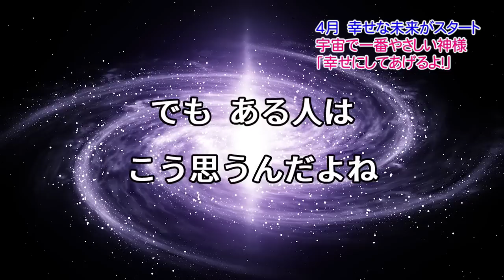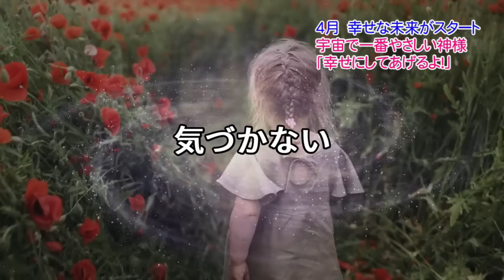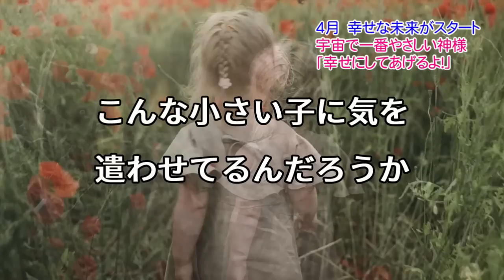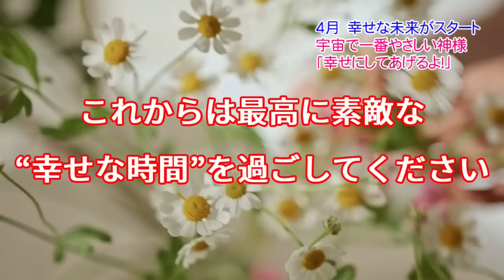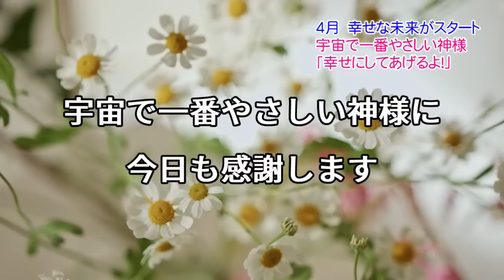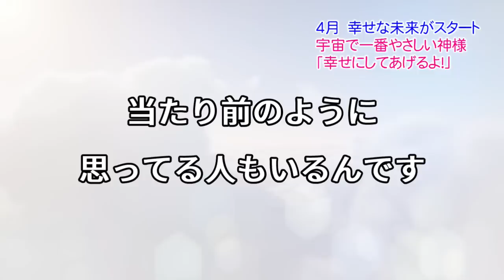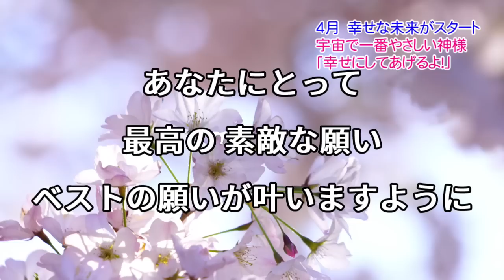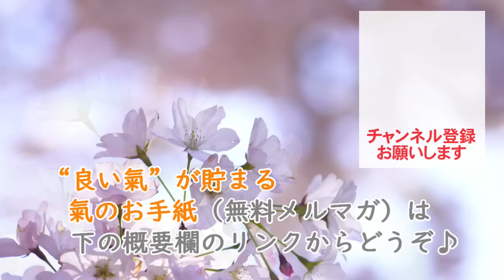4月から幸運期✨になる人３つの特徴。「幸せな未来」が確定しました。宇宙で一番やさしい神様からメッセージ#スピリチュアル